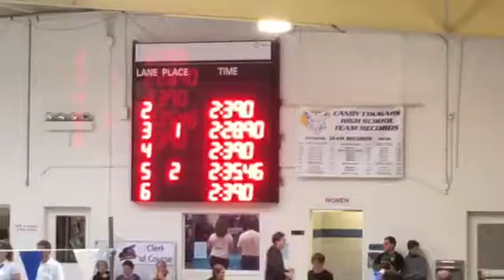Jack swimming 200 IM short course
Canby Animal meet 2017